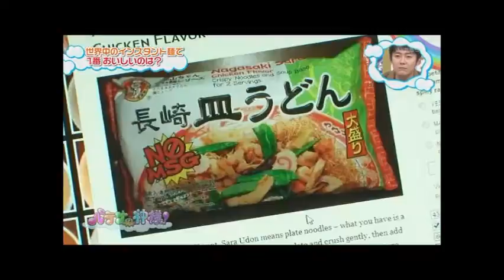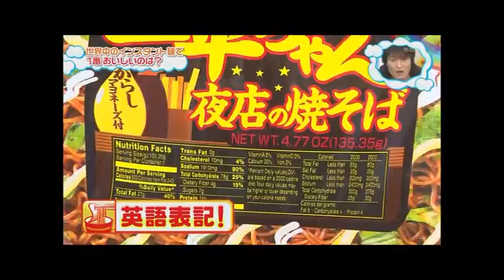The Ramen Rater on Japanese TV!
I was interviewed via Skype for a Japanese TV show called 'God Of Patena' a couple months ago and it was just on! Check it out!

If anyone can translate the whole thing that'd really awesome.